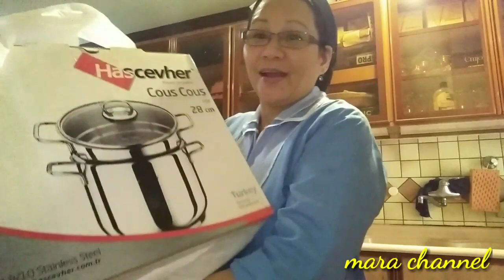Unboxing HASCEVHER & how to cook steam chicken with rice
How to cook steam chicken with rice

Ingridients
1 chicken
3 spoon tomato paste
1 teaspoon olive oil
1 teaspoon salt
1 teaspoon pepper powder
1 teaspoon cinnamon powder
1 teaspoon turmeric powder
1 teaspoon chicken buharat
Procedure mixed all the Ingridients and
Marinate the chicken

Rice with 2 glass of water
2 pcs onion cut into 4
2 pcs tomato cut into 4
2 pcs dried lemon
2 pcs cinnamon stick
1 pcs red chilli

shout out to my member